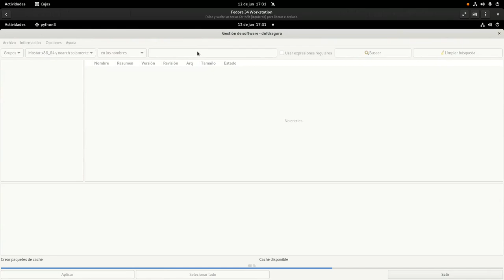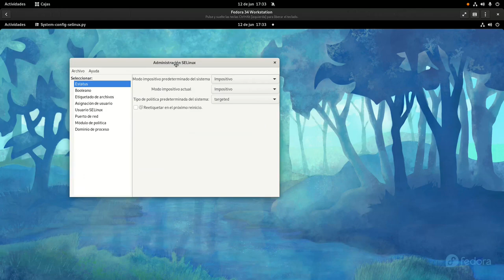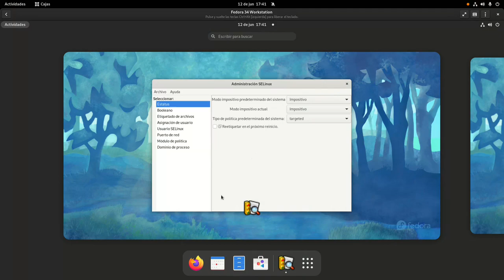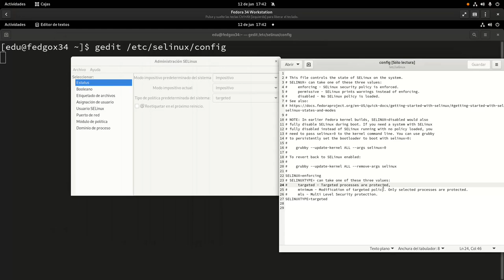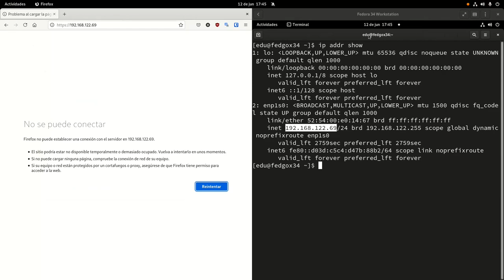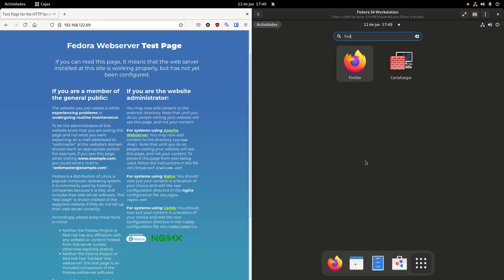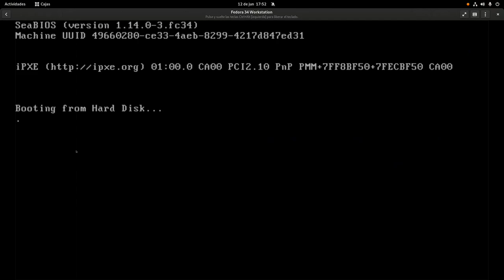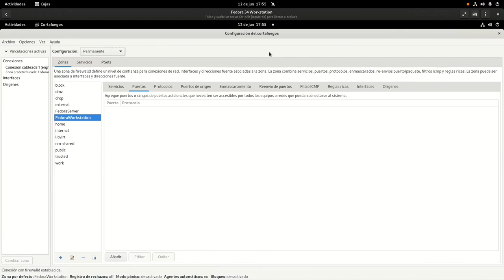Configuración MUY básica de SELinux y el firewall en Fedora Workstation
Aquí está mi más que adelantado tutorial de configuración básica de SELinux y el cortafuegos en Fedora Workstation, el cual está orientado sobre todo a personas con pocos conocimientos de Linux o que han empezado hace poco a usar la distribución.